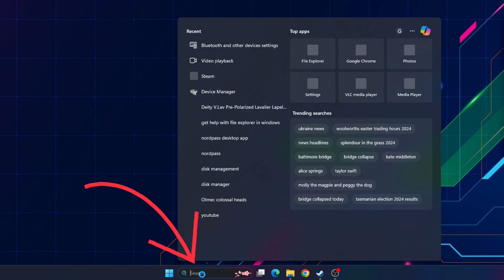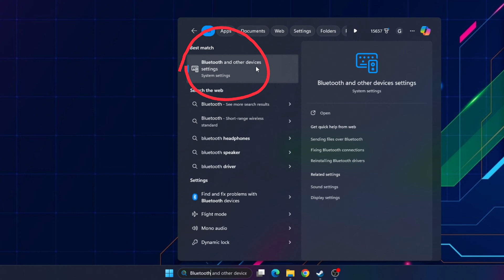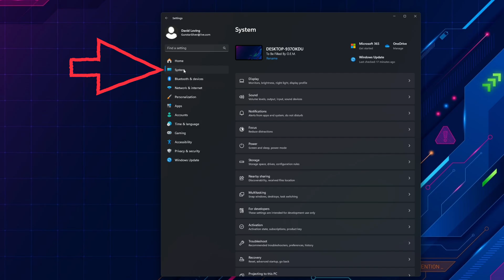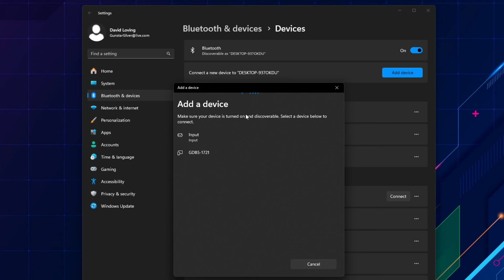PS5 Controller Not Showing on Bluetooth for PC? Fix It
Fix the issue where your PS5 DualSense Controller is not showing on the list of bluetooth devices while pairing with your PC.
✅TP-Link USB Bluetooth 5.0 Adapter
✅ DualSense Wireless Controller for PlayStation 5

📒 Show Notes  📒

Sign up for a free month trial!

About:

DualSense
The DualSense (CFI-ZCT1W) is the PlayStation 5's controller and was unveiled on April 7, 2020. It is based on the DualShock 4 controller that came before it but with an evolution to its design and capabilities influenced by discussions with game designers and players.

There are several differences in the DualSense that sets it apart from previous DualShock controllers:

The DualSense supports vibrotactile haptic provided by voice coil actuators integrated in the palm grips, and force feedback for the Adaptive Triggers provided by two DC rotary motors.[58] The actuators in the hand grip able to give varied and intuitive feedback about in-game actions for example, in a sandstorm, you can feel the wind and sand, and the motors in the Adaptive Triggers supporting experiences such as virtually drawing an arrow from a bow.
The DualSense has a two-tone coloring scheme (primarily white with black facing) and monochrome action buttons, marking the first time the action buttons for a standard PlayStation controller are not colored, although Sony's handheld consoles, the PlayStation Vita and PlayStation Portable, both had monochrome buttons. It incorporates a more ergonomic design that is noticeably bigger, rounder, and heftier than the DualShock 4.[59] The light bar has been moved from the top of the controller to the horizontal edges of the touchpad, with player number instead being indicated by an array of 5 LEDs below the touchpad. The "Share" button has been replaced with "Create" with an expanded focus on creating content to share with others.[60]
The controller speaker has been improved, now providing a clearer sound. The controller now also features a dual-microphone array, allowing players to communicate with each-other without requiring the use of an external headset. With the addition of microphones to the controller, Sony also introduced voice typing to the PS5.[60][61][62]
The analog triggers now have a force feedback mechanism, allowing the controller to provide varying levels of resistance to the user depending on in-game actions. An example provided by Sony is being able to feel the tension of a bow string as the user pulls the trigger.[60][63]
Connectivity includes a 3.5 mm audio jack, USB-C, which replaces the microUSB port on the DualShock 4, and copper pins for use with charging docks.[64]
Its battery has been upgraded to a higher-rated capacity.[60]
Also, the black plastic piece surrounding the analog sticks can easily be removed, without requiring any tools.[65]
The DualSense has become a subject of a class-action lawsuit due to a perceived drift in one of the analog sticks, being litigated by the same firm that is challenging Nintendo for a similar drift issue in their Joy-Con for the Nintendo Switch.[66]

Microtexture
The DualSense has a unique microtexture. There are 40,000 tiny symbols (square, triangle, circle, cross) stacked on top of each other. Multiple designs were hand-drawn, digitized, and made as prototypes before the design team settled on the current design. The larger symbols are half a millimeter wide.